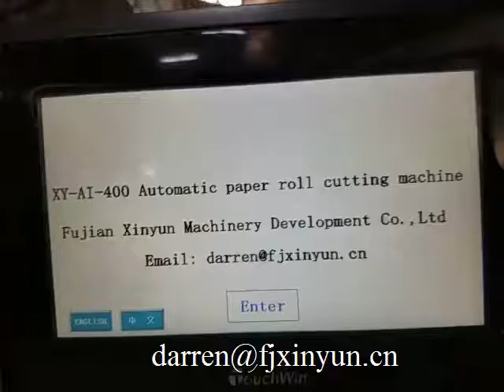Automatic band saw cutter machine for cutting cotton roll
Contact person: Darren Pan
M.B:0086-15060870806 (Viber Wechat and WhatsApp)
Skype:peilun87